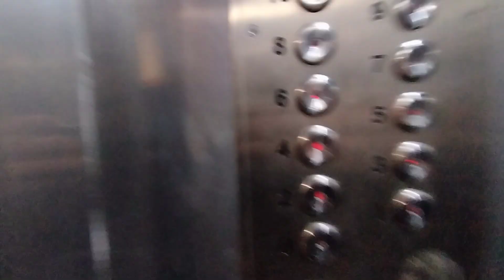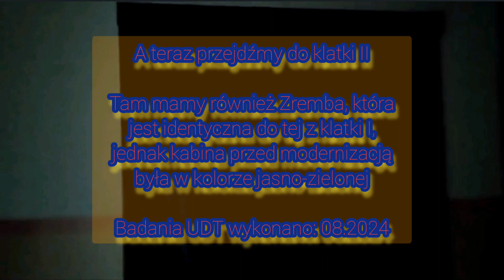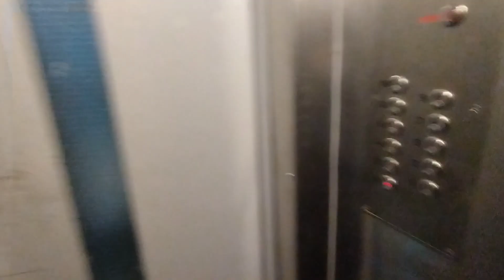2x Zremb Osiedlowy zmod. @ Kossaka 4, Mielec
Dzisiejszy film jest ostatnim z Mielca jeśli chodzi o wypad z dnia 5 i 6 marca.

W tym filmie przejedziemy się windami Zremb w bloku mieszkalnym przy ulicy Kossaka 4 w Mielcu. Przed modernizacją w 2021 roku, w klatce 1 posiadała niebieską kabinę, natomiast w klatce 2 jasno-zielona. Wieżowiec należy do Mieleckiej Spółdzielni Mieszkaniowej jak większość wieżowców wybudowanych w PRL-U.

Linki do filmów z windami przed modernizacją.
Dedykacja dla @mieleckiemaszyny5808